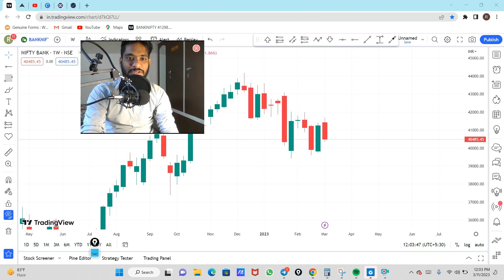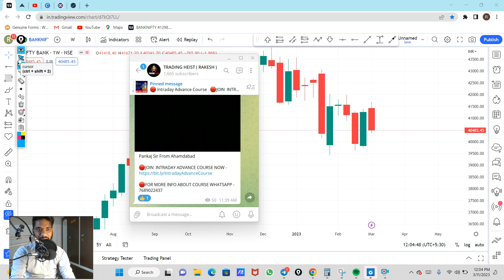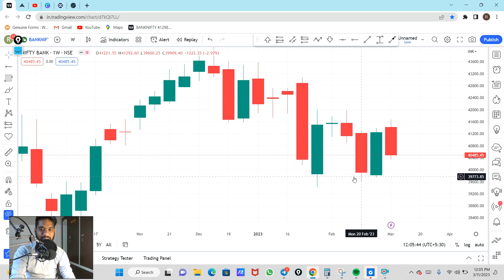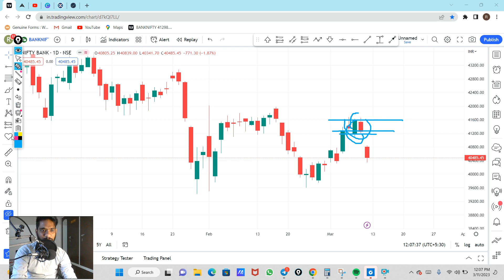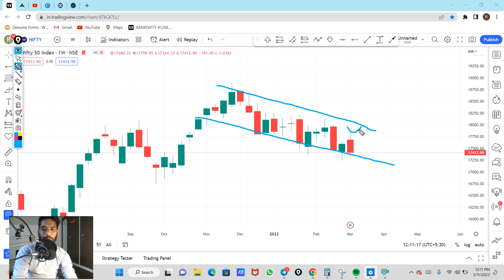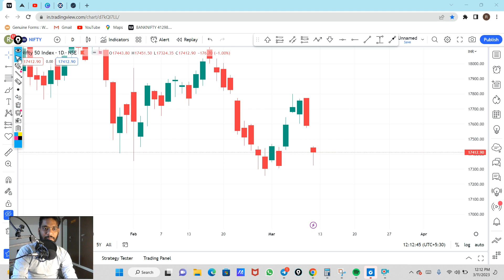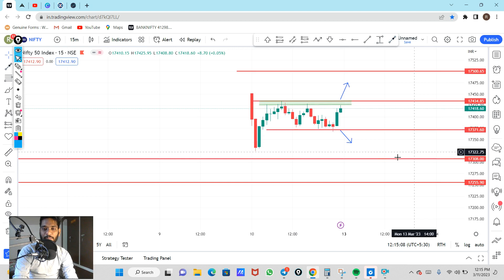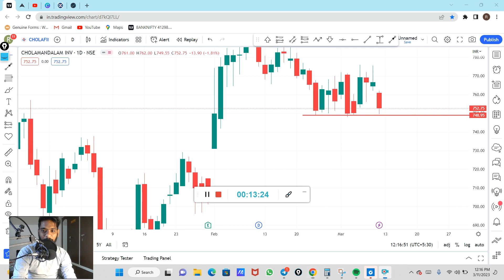Nifty Prediction For Monday | Banknifty Analysis For Tomorrow 13 March 23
nifty tomorrow,
nifty prediction,
banknifty analysis,
nifty tomorrow
nifty prediction
bank nifty
nifty 50
tomorrow nifty 50 prediction
nifty
baba nifty
banknifty
nifty monday
nifty target
options trading for beginners
today nifty
todays banknifty prediction
tomorrow

banknifty analysis
banknifty option for tomorrow
freak trade
jarvo 69
market analysis
market for tomorrow
nifty bank
nifty bank nifty analysis for tomorrow
nifty challenge
options trading
options trading today
polygon crypto
push coin price prediction
rediff